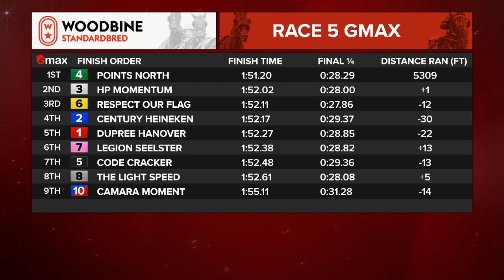Mohawk, Sbred, December 30, 2023 Race 5